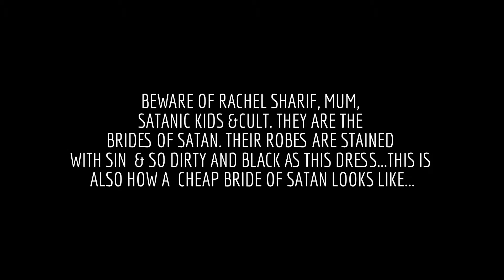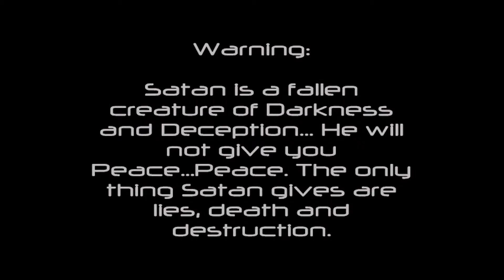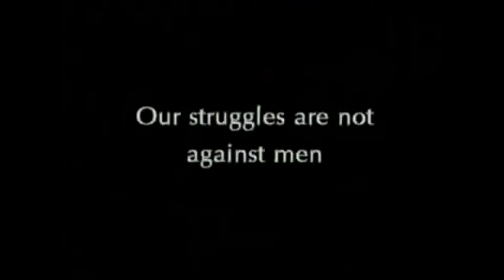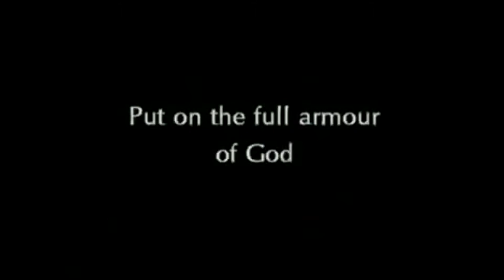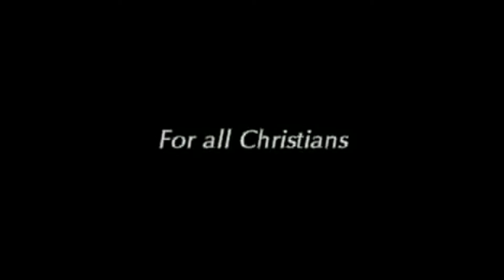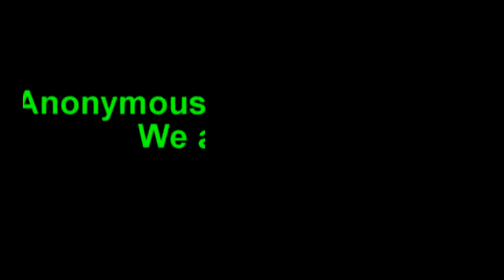RACHEL SHARIF (RACHELOVESTHELORD) EXPOSED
ALL  I HAVE TO SAY IS THIS DEMON WAS CALLED OUT ALONG WITH HER INSANE MOTHER, DEMONIC KIDS AND CULT FOLLOWERS. SHE GOT MAD AND DID AN ATTACK VIDEO FALSELY ACCUSING THE TRUE WATCHMAN LIKE THE DEVIL DID TO JESUS CHRIST. SHE CLAIMS MY CHANNEL BELONGS TO END TIMES DELIVERANCE. THIS IS MY CHANNEL AND MY WIFE. MY NAME IS DORIAN. I  HAVE BEEN WALKING WITH JESUS FOR OVER 5  YEARS AND HAVE BEEN CALLED TO EXPOSE EVIL FRUITS OF FALSE PROPHETS LIKE THIS. I AM MY OWN PERSON, MY WIFE USES MY CHANNEL. TO SAY ME AND END TIMES ARE THE SAME PERSON IS CRAZY AND A LYING TACTIC A JEZEBEL WOULD USE WHEN SHE IS UTTERLY EXPOSED. TO SAY SUCH THINGS ABOUT END TIMES ME AND OTHER WATCHMAN, IS LUDICROUS. THIS MS SHARIF NEEDS PROFESSIONAL HELP AND IS BEYOND DELIVERANCE AT THIS POINT FOR THE BLASPHEMIES SPOKEN AGAINST JESUS CHRIST WHEN SHE CAME AGAINST A TRUE PROPHET LIKE END TIMES NEWS, ANGEL ZAMBRANO AND FEW OTHER WATCHMAN ON THE WALL. THIS IS A WARNING FOR YOU ALL TO AVOID FALSE PROPHETS LIKE THIS.

MESSAGE TO TRUE WATCHMAN CONTINUE TO SPEAK OUT AGAINST DEMONIC PEOPLE LIKE THIS BECAUSE WE ARE LIVING IN THE LAST SAYS AND THE DEVIL IS WORKING OVER TIME TO CAUSE THE SHEEP TO FALL OFF THE PATH.

MS SHARIF HAS A SATANIC, JEZEBEL, WITCHCRAFT, ANGRY SPIRIT WORKING BEHIND MANY OTHER DEMONS, ESPECIALLY A SPIRIT OF MOCKERY. FOR WHATEVER REASON, IN HER WARPED MIND, SHE BELIEVES SHE IS JESUS CHRIST AND HIS MAIN VESSEL. JESUS IS COMING SOON, NOT AS SOME BRITISH VIPER WOMAN WHO CLAIMS SHE IS THE VESSEL OF JESUS AND MARRIED TO HIM WITH AN INSCRIBED WEDDING RING WITH THEIR NAMES. SHE IS CRAZY, EVEN HER OWN SIBBLINGS DONOT TALK TO HER BECAUSE THEY THINK SHE IS INSANE, WARPED, MENTAL, A MAJOR HEAD CASE. BE CAREFUL AND REMEMBER THE BIBLE SAYS RESIST THE DEVIL AND HE WILL FLEE.